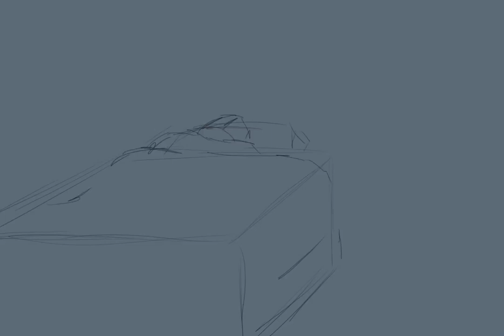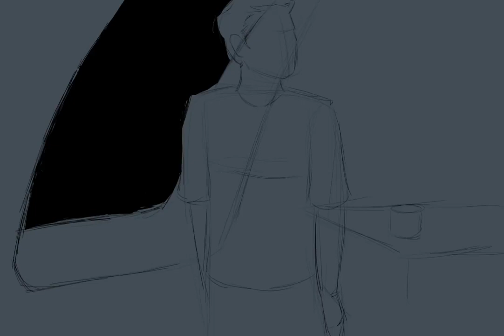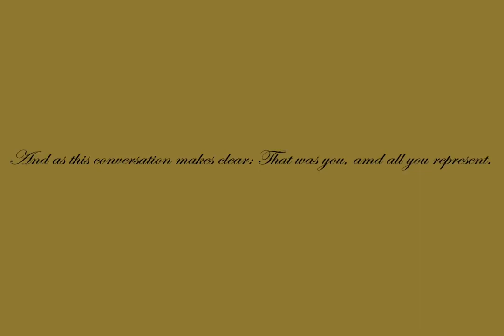"Hit The Road" || Star Trek Pike Animatic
I'm back, and better than ever before!
This has been a very long time in coming, but welcome to Strange New Worlds era!

Audio:
“Hit The Road Jack” by 2WEIReleased by Position Music
Star Trek Discovery: "Through the Valley of Shadows"
Visual inspiration:
Star Trek Discovery
Star Trek The Animated Series
Segments were animated in ClipStudioPaint, Audio Editing was performed in Audacity, clip compilation was finalized in YouCut.

This has been a SeriousCreation.